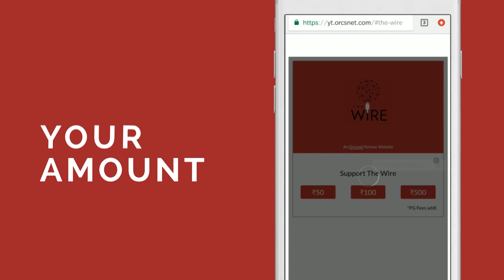Budget 2020 : Another Damp Squib I The Wire I Business Report